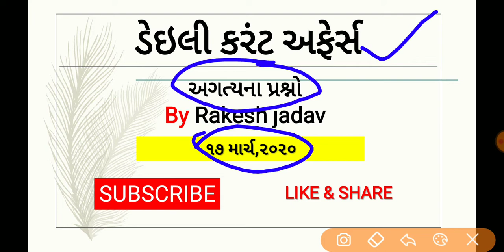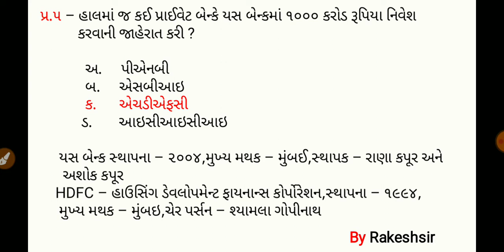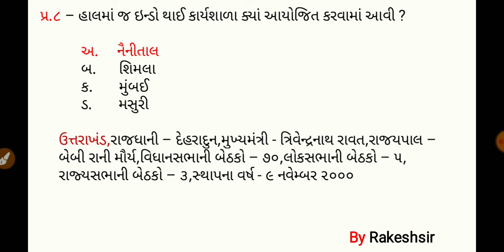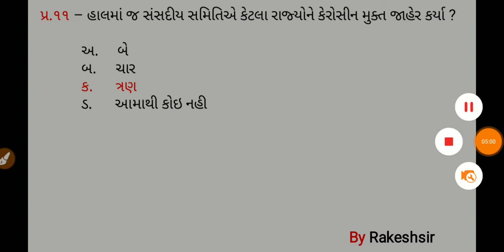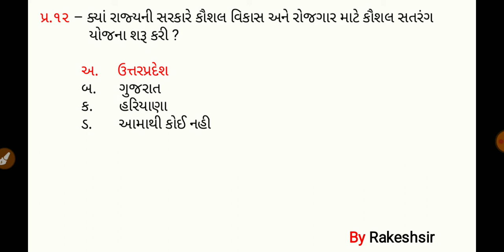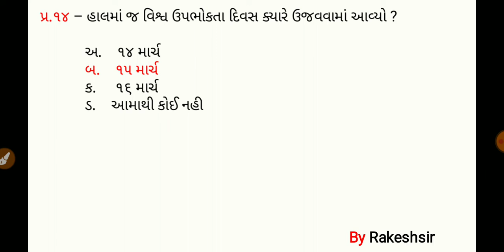17 March 2020,Current affaires in gujrati,daily gk in gujrati,MCQ,GPSC,SSC,BANK,RAILWAY,POLICE